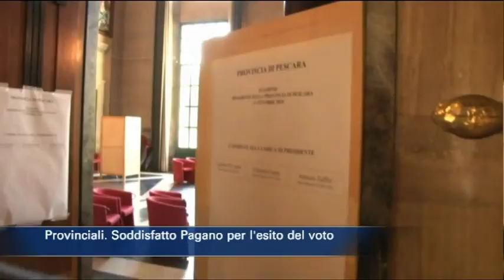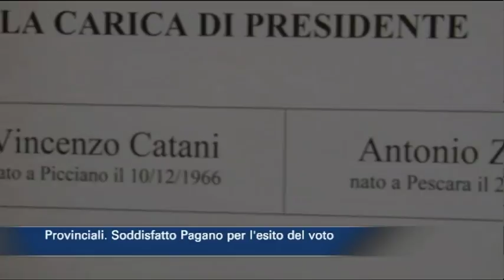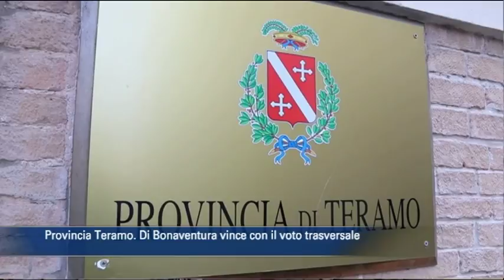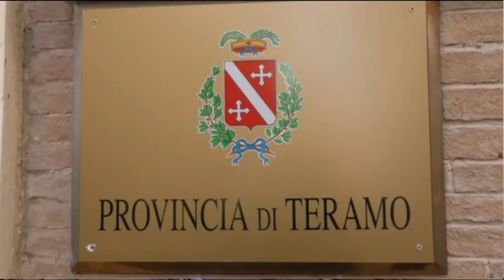TgSei Edizione delle 14 Venerdì 2 novembre 2018